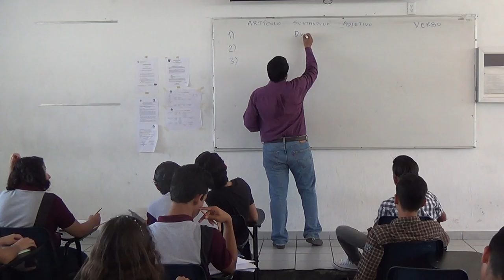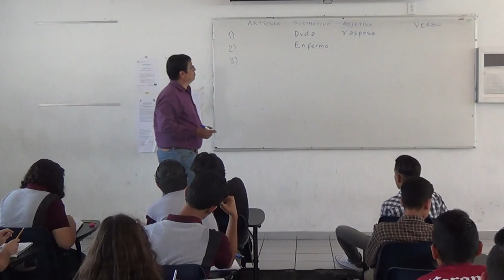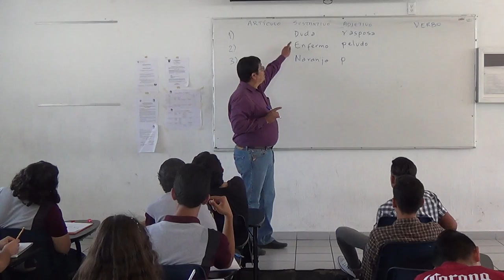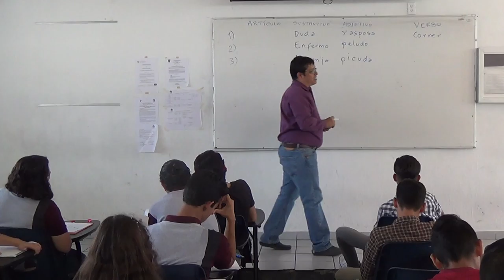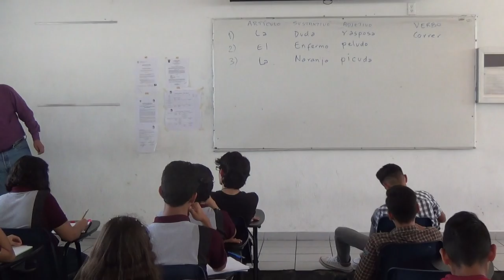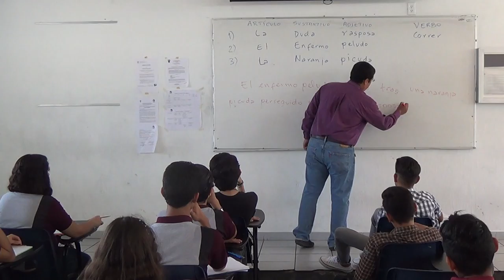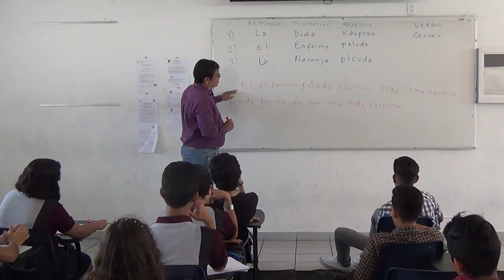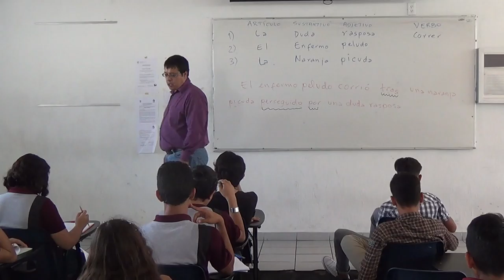Oraciones al azar